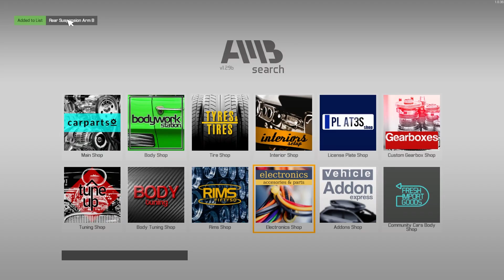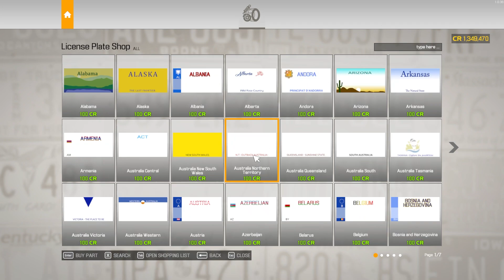What is The Actual Model of This Car? - Car Mechanic Simulator 2021 Ep.18 [No Commentary]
Our garage was opened a while ago in Car Mechanic Simulator 2021! I have been trying to unlock equipment so we can finally go junkyard and barn hunt for restoring cars from scratch. That day has finally come! From now on we will go to junkyard, different barns, and maybe even visit the local auction house for some cars thrown away. We may not find cars that are in the best condition but I am sure when we put in the work, they will turn out better than ever! You can recommend some cars to restore and I will try to find them!

PC Specs:
GPU - Asus ROG RX560
RAM - Corsair DDR4 Vengeance 2x8GB (3000 MHz)